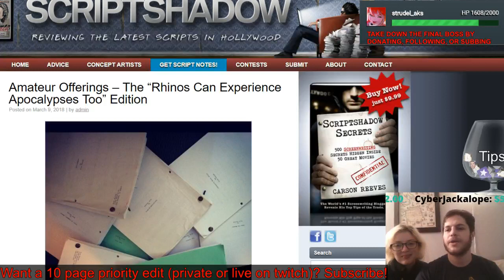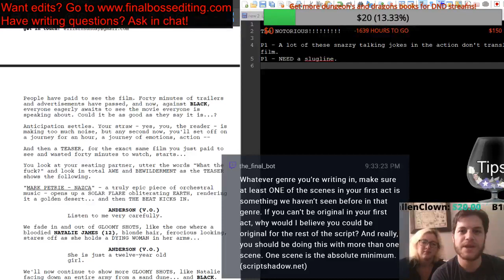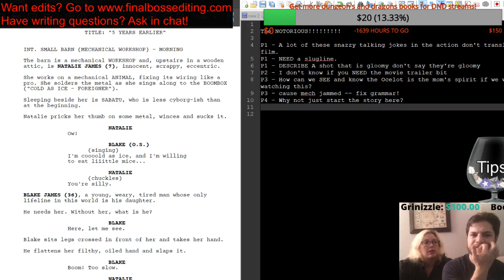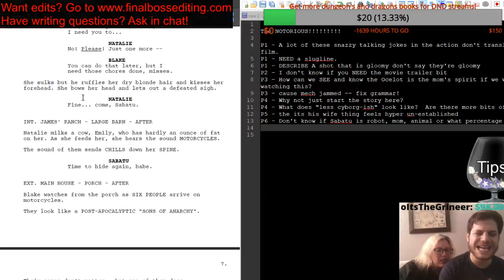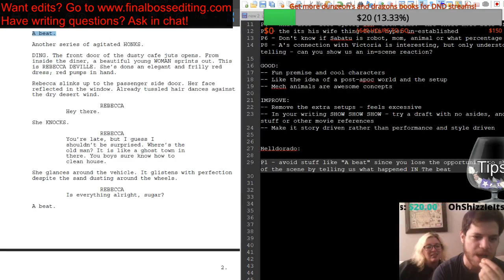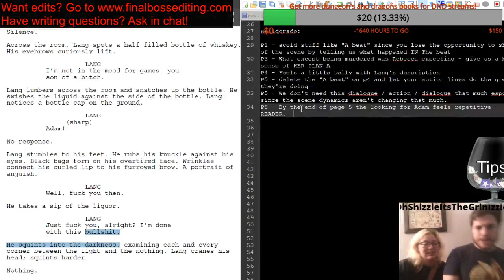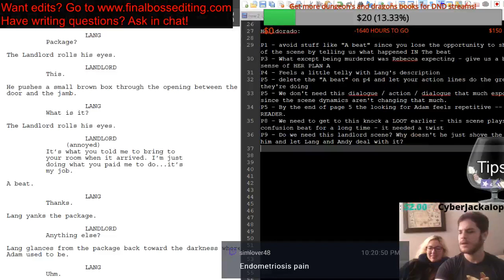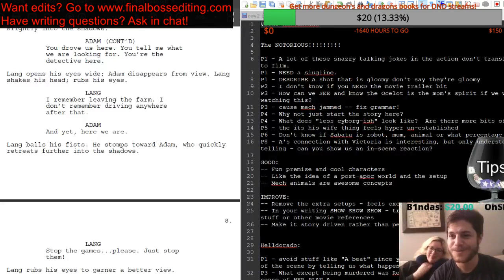Editing ScriptShadow's Amateur Offerings! The Notorious and Helldorado!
VOTE: Helldorado

The NOTORIOUS!

P1 - A lot of these snazzy talking jokes in the action don't translate well to film.
P1 - NEED a slugline.
P1 - DESCRIBE A shot that is gloomy don't say they're gloomy
P2 - I don't know if you NEED the movie trailer bit
P3 - How can we SEE and know the Ocelot is the mom's spirit if we were watching this?
P3 - cause mech jammed -- fix grammar!
P4 - Why not just start the story here?
P4 - What does "less cyborg-ish" look like?  Are there more bits of cat?
P5 - the its his wife thing feels hyper un-established
P6 - Don't know if Sabatu is robot, mom, animal or what percentage of each?
P8 - A's connection with Victoria is interesting, but only understood through telling - can you show us an in=scene reaction?

GOOD:
-- Fun premise and cool characters
-- Like the idea of a post-apoc world and the setup
-- Mech animals are awesome concepts

IMPROVE:
-- Remove the extra setups - feels excessive
-- In your writing SHOW SHOW SHOW - try a draft with no asides, and no fancy stuff or other movie references
-- Make it story driven rather than performance and style driven

Helldorado:

P1 - avoid stuff like "A beat" since you lose the opportunity to show us more of the scene by telling us what happened IN The beat
P3 - What except being murdered was Rebecca expecting - give us a better sense of HER PLAN A
P4 - Feels a little telly with Lang's description
P5 - delete the "A beat" on p4 and let your action lines do the great work they're doing
P5 - We don't need this dialogue / action / dialogue that much espcially since the scene dynamics aren't changing that much.
P5 - By the end of page 5 the looking for Adam feels repetitive -- TRUST YOUR READER.
P8 - We need to get to this knock a LOOT earlier - this scene plays the confusion beat for a long time - it needed a twist
P9 - Do we need this landlord scene? Why doesn't he just shove the package to him and let Lang and Andy deal with it?

GOOD:
-- I like the setup of Adam - he's creepy and cool
-- You have a strong writing style - trust it!

IMPROVE:
-- Speed it up! Cut time!
-- Need to know why to care about the girl, and about Lang. What are their goals?
-- Try to combine dialogue into a flow without action between. Let the words and the context of the dialogue suggest what action is transpiring.